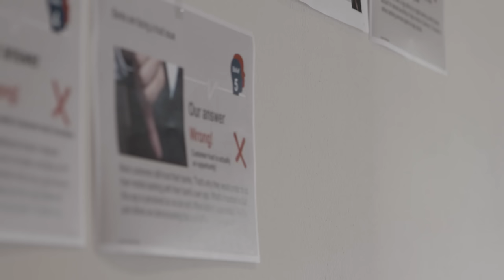Get to know Tobias from Roland Berger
Watch an interview with Tobias Rappers who is currently a Senior Consultant in the Competence Center Digital and joined Roland Berger in 2012.